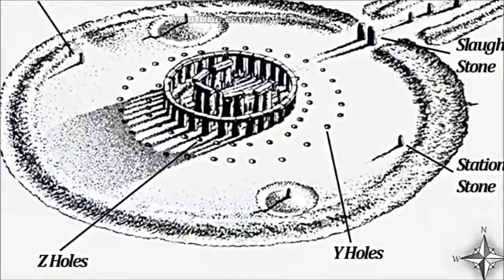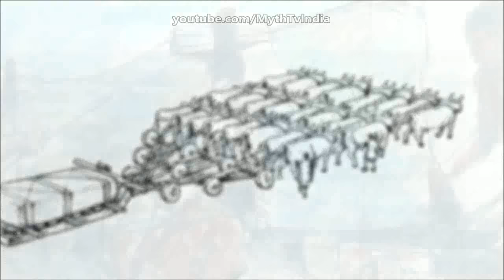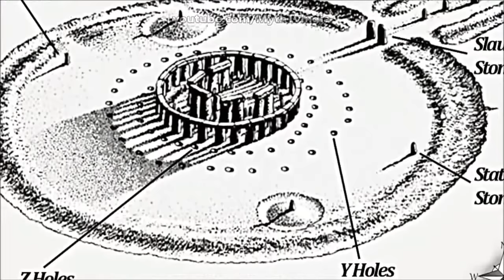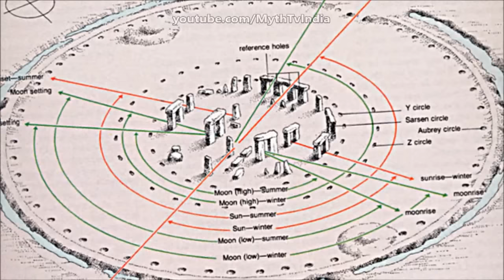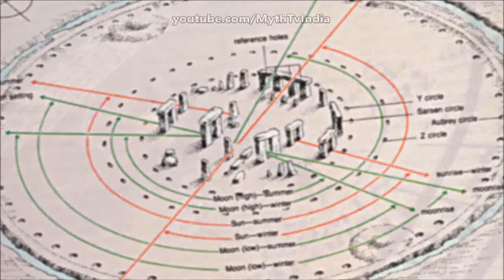रहस्यमय स्टोनहेंज के पत्थर Mysterious Stonehenge (Ancient Mystery part #2)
Myth Tv India

दोस्तों आज के इस episode में जानेंगे स्टोनहेंज के रहस्यमय पत्थरों के बारे में
Lets talk about mysterious Stonehenge

Music Section
Music || I Want to Fall in Love on Snapchat

Powered by:
Menz-of-Tech Inc.
Raphawk Studio Basement Production